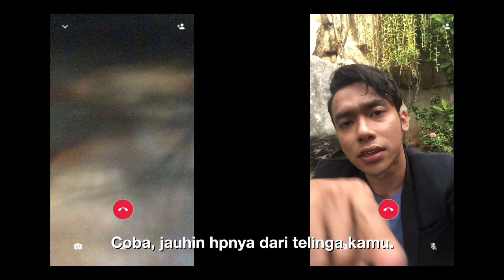Video Call Pertama Alif dan Salma K-DRAMA #11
Hal yang selalu diingat Salma ketika jauh dari Alif adalah sifat irit yang dimilikinya. Dan Granita lah yang hanya bisa menyembuhkan rasa rindu Salma kepada Alif.

Seruputeyo yang diingat Salma, dan saat itu pula Salma mendapatkan panggilan video call dari Alif. Tak berpikir panjang Salma langsung bersolek agar Alif terkesima.

Anyyeong Oppa?! Tapi Alif malah marah.. Kira-kira apa ya  yang membuat Alif marah??

Tonton terus KDRAMA “Kebanyakan Drama”! Sebuah parodi dari adegan-adegan klise Drama Korea hanya di channel youtube IVG.